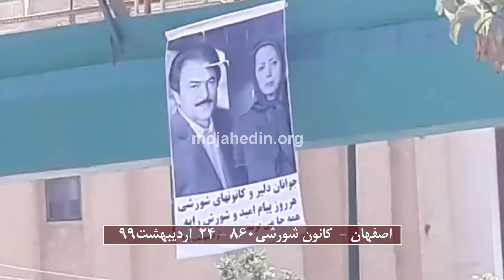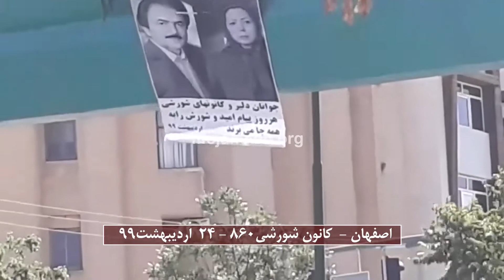فعالیت کانون شورشی ۸۶۰در اصفهان ۲۴ اردیبهشت